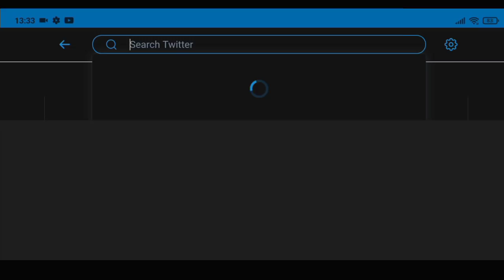5 VRSTA IGRAČA u Brawl Starsu! #2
5 VRSTA IGRAČA u Brawl Starsu! #2 | KRILE

Brawl Stars se nastavlja na kanalu KRILE! U ovom videu sam nastavio serijal RAZLIČITIH VRSTA IGRAČA, pošto ste PRVI DEO APSOLUTNOOO POKIDALI! OBAVEEZNO ODGLEDAJTEE VIDEO DO KRAJA, TAMOO JE NAJJZANIMLJIVIJEE!

⭐SOCIAL:⭐

Hvala SVIMA KOJI SU POSTALI MEMBERI - SVII IH SUBAJTE!  👇
• brle kiki